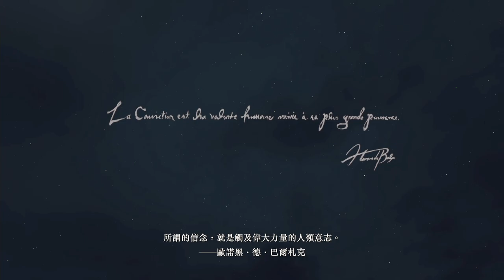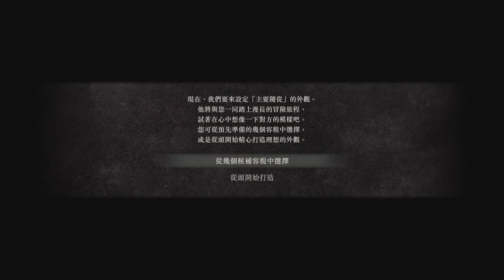龍族教義2》好玩嗎? 補師站後排指揮隨從 | Dragon's Dogma 2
歡迎分享您的意見和建議，讓影片系列變得更好。 在影片下方留言區和我分享吧！感謝您的支持與愛護。 我會繼續製作更好的影片給大家欣賞！